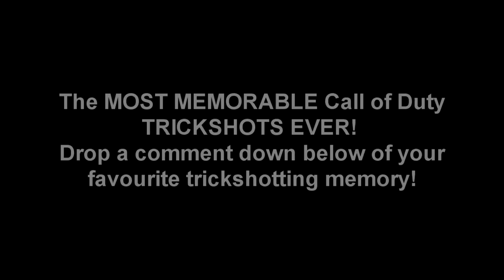The MOST MEMORABLE Call of Duty TRICKSHOTS EVER...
The MOST MEMORABLE & BEST Call of Duty TRICKSHOTS EVER hit...

As 2020 comes to an end, i took a look back and decided to make a compilation of the BEST and most memorable and legendary call of duty TRICKSHOTS ever hit across all COD's including Black Ops 2 , Modern Warfare 2 / 3 , Advanced Warfare , Black Ops 3 , etc , including big names such as FaZe Clan , FaZe Rain , FaZe Zeimzy , FaZe Blaziken , Apex , etc. If you REMEMBER ANY of these INSANE trickshots please drop a LIKE & let me know if i should do another, and if i do, who should be in the next?!